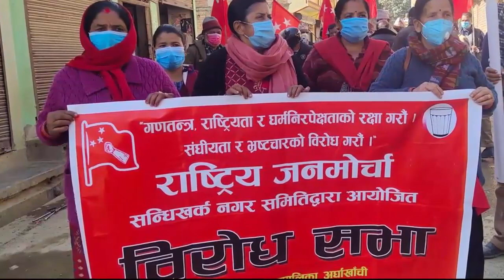प्रचण्ड पत्नी ICUमा छटपटाउदै, प्रचण्डलाई ओलीको फोन, ठिक्क पर्यो !!?? आयो कसैले नसोचेको Kp Oli